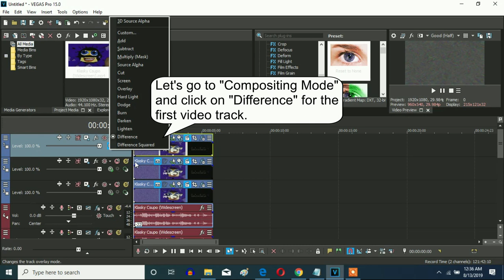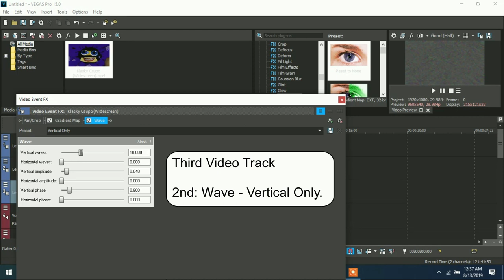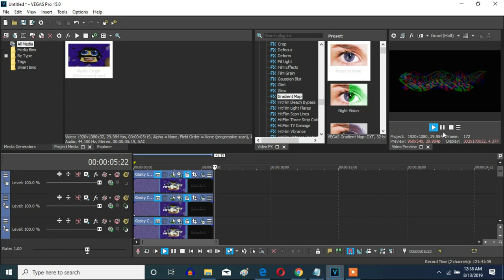How To Make The Very Trippy Effect (Also known as X Is Very Trippy) On Vegas Pro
Let's learn how make the Very Trippy effect (Also known as X Is Very Trippy) on Vegas Pro.